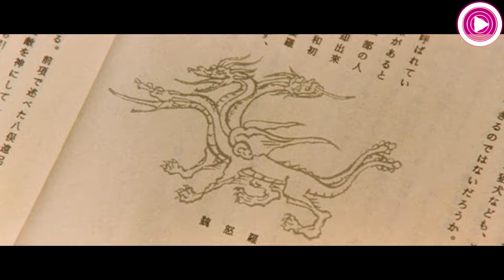Baragon Evolution in Movies & TV Shows.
Hey, guys! In this video I'll show you Evolution of Baragon.

Baragon is a prehistoric monster, depicted as a burrowing, four-legged, horned dinosaur-like creature with large ears, who first appeared in the 1965 Toho movie "Frankenstein vs. Baragon", as its central antagonist. An ancient creature who formerly slept within the ground, awakens in the present day and terrorizes the Japanese countryside before squaring fight against the monstrous Frankenstein.

Timestamps:
1. (00:03) 1965 Frankenstein vs. Baragon
2. (01:14) 1968 Destroy All Monsters
3. (01:41) 1971 Godzilla vs. Hedorah
4. (01:49) 1978 Aadi Yug
5. (01:55) 1994 Get Going! Godzilland 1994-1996
6. (02:13) 1997 Godzilla Island 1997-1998
7. (02:27) 2001 Godzilla, Mothra and King Ghidorah: Giant Monsters All-Out Attack
8. (03:18) 2004 Godzilla: Final Wars
9. (03:25) 2021 Godzilla Singular Point

All media materials on the Evolution Production channel are used for educational, research and commentary purposes only, and fall within the guidelines of fair use under Section 107 of the Copyright Act 1976. If you represent the copyright owner of the materials used in this video and have a problem with the use of said materials, please contact me on my email in the "about" page section on my channel.